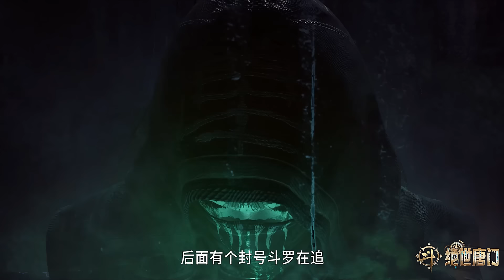☄️ 霍雨浩第三武魂死灵圣法神降临！“如果我想，我早已是死神！” |斗罗大陆2绝世唐门 Soul Land 2: The Peerless Tang Clan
感谢关注！
视频节选自《绝世唐门》，完整剧集请看@TencentVideoAnimation
【斗罗大陆2：绝世唐门 Soul Land 2: The Peerless Tang Clan】